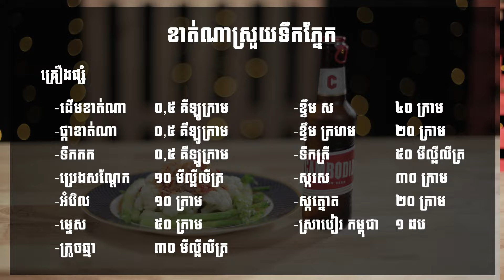ខាត់ណាស្រួយទឹកភ្នែក - Chef Sreynoch - Cambodia Kitchen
មកហើយ​ៗ ថ្ងៃនេះ Chef Noch មកប្រាប់ពីរបៀបធ្វើ ខាត់ណាស្រួយទឹកភ្នែក ជាមួយស្រាបៀរកម្ពុជា ដឹងតែហិរ ឆ្ងាញ់ បែបស្រួយខ្ញោកៗ​ តែម្តង។ ចង់ដឹងថា តិចនិចចម្អិនរបស់គាត់ម៉េចខ្លះ? រីករាយទស្សនាទាំងអស់គ្នា!
Chef Srey Noch is here to show off his techniques to cook collard green with spicy beef. Want to know how good her cooking techniques are? Enjoy watching together!